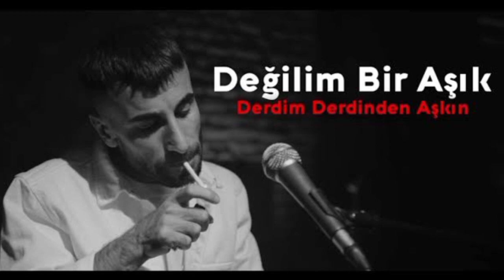Heijan - Değilim Bi Aşık [Bass Boosted]